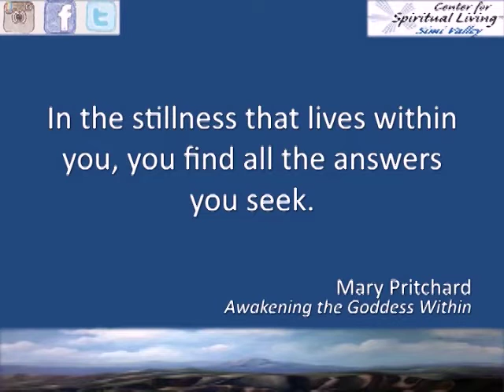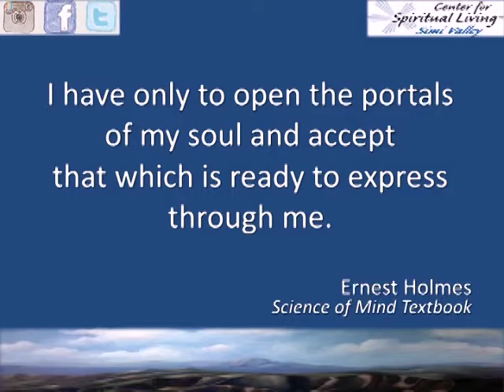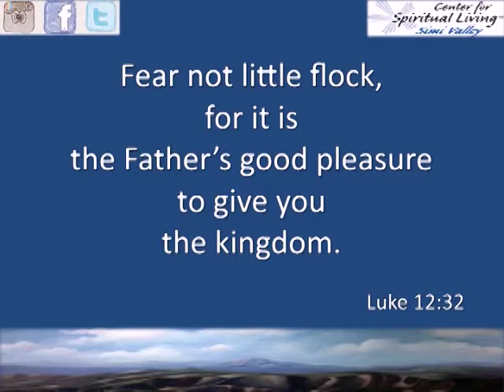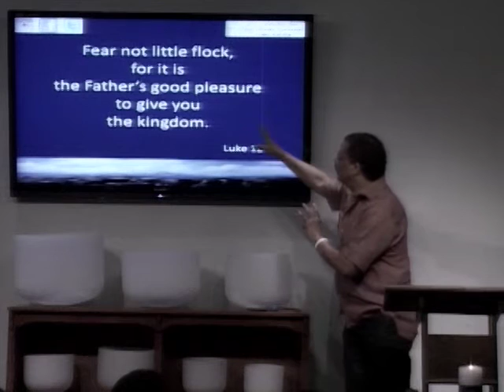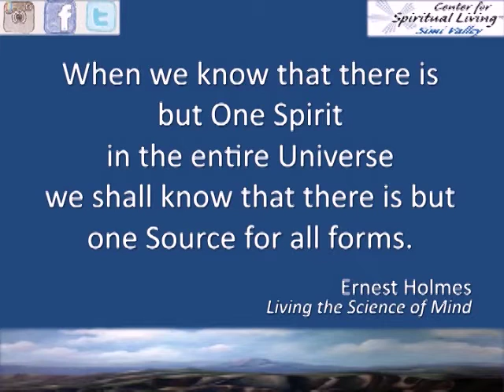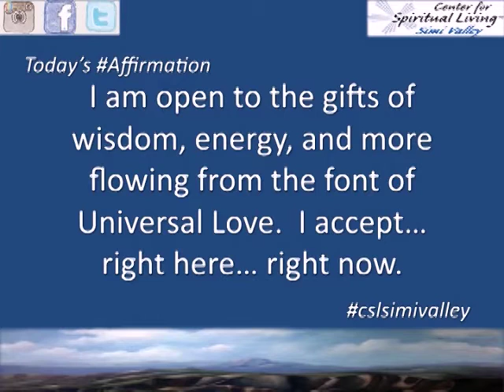"Tell Me More"